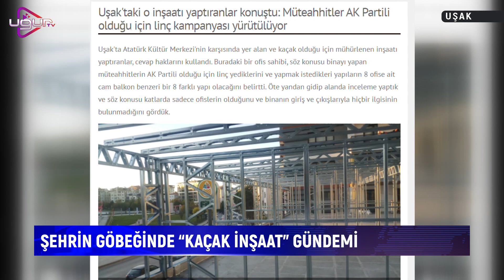Şehrin Göbeğinde "Kaçak İnşaat" gündemi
Uşak Atatürk Kültür Merkezi karşısında bulunan süper marketin çatısına yapılan kaçak inşaat durduruldu. Söz konusu kaçak inşaatı, dün gerçekleştirilen Belediye Meclisinde İyi Parti grubu dile getirdi.

 Ak Parti Uşak İl Yönetiminde bulunan ve İl Başkanı Fahrettin Tuğrul'un yardımcısı olan Ömer Özden ile Ak Parti Uşak Merkez İlçe yönetiminde bulunan ve Ak parti Merkez İlçe Başkanı Mehmet Bayer'in yardımcılarından olan Ömer Şemen tarafından Atatürk Kültür Merkezinin karşısında inşaa edildiği öğrenilen binada, kaçak inşaat yapımı gündem oldu.

Yeni mülk sahiplerinin süpermarketin çatısına 28 Ekim günü çelik konstrüksiyon malzemeyle inşa ettirmeye başlaması çevrede yaşayan vatandaşların tepkisiyle gündem oluştu.

Uşak'ta yerel bir internet sitesi tarafından dile getirilen söz konusu kaçak inşaatın mülk sahiplerinden bir kişi ile görüştüğünü ifade ederek, kişinin, söz konusu binayı yapan müteahhitlerin AK Partili olduğu için linç yediklerini ve yapmak istedikleri yapıların 8 ofise ait cam balkon benzeri bir 8 farklı yapı olacağını belirttiğini söyledi.

Habere göre, mülk sahibinin söz konusu yapılaşmanın medyada yanlış yer  bulduğunu ve bunun apartman sakinlerine ve kamuya hiçbir zararının bulunmadığını ifade ederek,  “Ben cezaya da razıyım. Savcılık olma durumu da var gideriz ve ifademizi veririz. Biz adam öldürmedik, kaçakçılık yapmadık. Kimsenin hakkını gasp etmedik. Sanki insanlar çok kötü bir şey gibi değerlendirdi. Buranın müteahhitleri AK Partili olduğu için linç yiyorlar. Başkasının yaptığı şey göze batmaz, ama bu adamların partilileri onları linç ediyor. Biz buranın müteahhitleri değiliz ve siyasetle hiçbir ilgimiz yok. Burada 8 ofis var ve biz bunları parasını verip satın aldık. Apartman sakinlerinin karşı çıkmasının sebebi de müteahhitlerle olan anlaşmazlıkları” diye belirtti.

İyi Parti "Kaçak İnşaatı" Meclis'e Taşıdı

Söz konusu kaçak inşaat, dün gerçekleştirilen Kasım Ayı Belediye Meclisi toplantısında İYİ Parti Grubundan Avukat Yasin Yavuz tarafından da dillendirildi.Yavuz, Belediye Başkanı Çakın'a, "Atapark civarında kaçak inşaat olayı fazlalaştı. Bildiğiniz gibi daha öncede aynı bölgede başka bir yer için sizinle konuşmuştuk. Burası, Uşak’ın en merkezi yeri. En merkezi yerde dükkânın üzerine kaçak olarak çelik direkler dikildi ve inşaat başladı. Bu durumu herkes görüyor. Şimdi aklımıza takılan 2 konu var.  Birincisi, Kaçak inşaata müdahale için niye bu kadar geç kalındı? İkincisi, Bu hali ile kalacak mı? Orada bir yıkım ve söküm işlemi yapılacak mı? şeklinde sorusunu yöneltti.

Çakın, kaçak inşaata göz yummayacağız

Belediye Başkanı Çakın ise İyi Partili Yavuz'a, "Geç kalındı ifadesini kabul etmiyoruz. Biliyorsunuz 28 Ekim Cuma öğleden sonra ve 29 Ekim Cumartesi tatildi. Ama her zaman olduğu gibi İmar Müdürlüğümüz ekipleri ilk mesai günü olan 31 Ekim Pazartesi günü inşaat alanına giderek gereken yasal işlemi yaptılar. Şehrin göz önünde ya da en kenar mahallesinde şikayet gelince ne yapılması gerekiyorsa o yapıldı. Bu işlemi yapan insanlarla şifahi olarak görüştü ve yasal işlem yapılacağını söyledi. Pazartesi günü de gidildi ve yasal işlem yapıldı. Bundan sonraki süreçte de daha önceden yasa, yönetmelik nasıl işliyorsa burada da aynı şekilde devam edecektir. Biz, o demirlerin sökülmesi için gerekli uyarı ve yasal işlemleri yaptık. Verilen süre dolduğunda sökmemişse yine yasalar ne diyorsa onu uygularız” ifadesini kullandı.